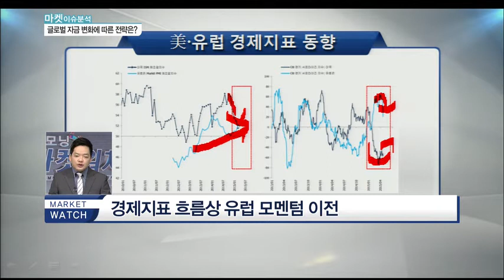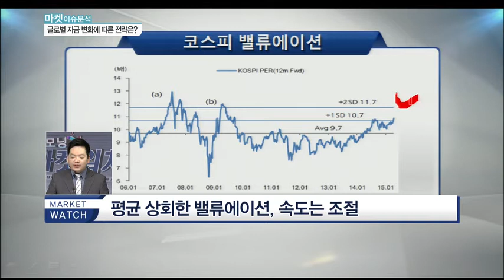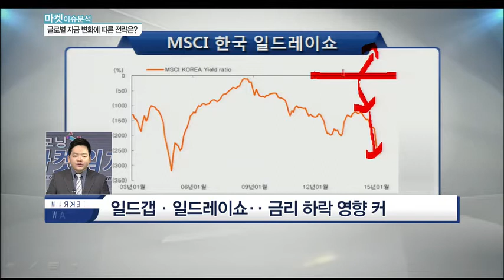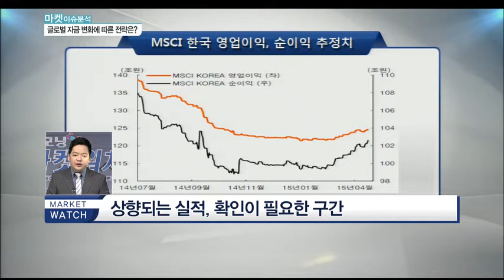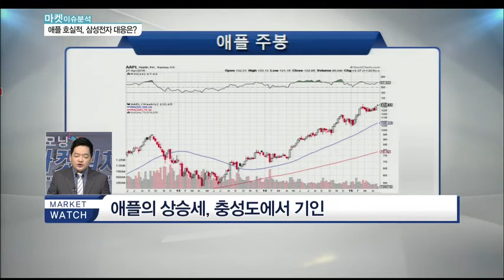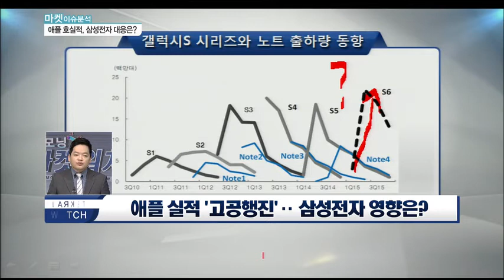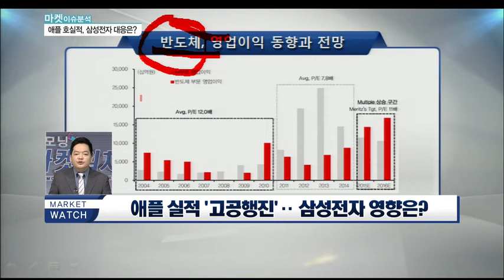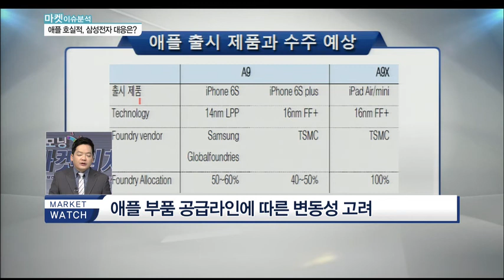그리스 우려에도 오른다…유럽증시 상승 국면 진입?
Q. 그리스 우려에도 오른다…유럽증시 상승 국면 진입?

- 달러 방향, 다소 둔화된 모습으로 전개
- 경제지표 흐름상 유럽 모멘텀 이전
- 이익 증가 대비 덜오른 코스피, 쏠림 지속
- 평균 상회한 밸류에이션, 속도는 조절
- 일드갭·일드레이쇼‥ 금리 하락 영향 커
- 상향되는 실적, 확인이 필요한 구간

* 글로벌 자금 동향과 국내 대응은?
- 2분기 유럽에서 미국으로 바통터치
- 美 회복에 따른 내구소비재 동향 주목
- 엔드제품보다 부품 관심 유효
- SK하이닉스/현대위아/삼성전자 등

Q. 애플 실적 '고공행진'‥ 삼성전자 영향은?

- 애플의 상승세, 충성도에서 기인
- 하이엔드, 애플을 능가하기 쉽지 않아
- 정확한 판매 수치, 결과 파악 어려워
- 반도체 신뢰 확대, 핸드셋은 여전히 예측불가
- 애플 부품 공급라인에 따른 변동성 고려
- 변동성 고려한 장기관점 접근 유효
- 핸드셋 아닌 부품주로의 접근 필요